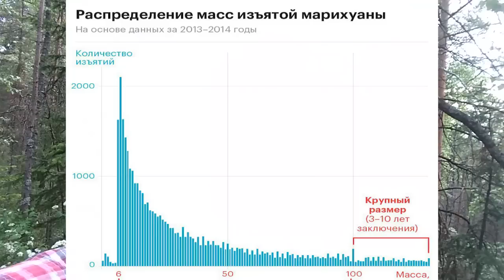5 причин почему я хочу уехать из России